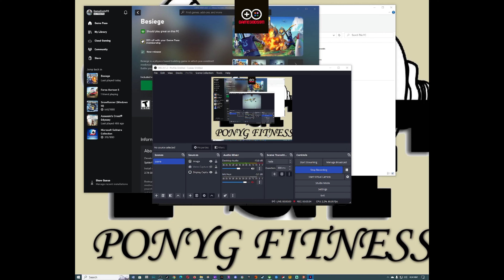Besiege Gameplay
Besiege is a strategy sandbox video game developed and published by Spiderling Studios. The game was released for Windows, macOS and Linux in February 2020, which followed a five-year long early access phase. A console version for Xbox One and Xbox Series X/S was released in February 2022.